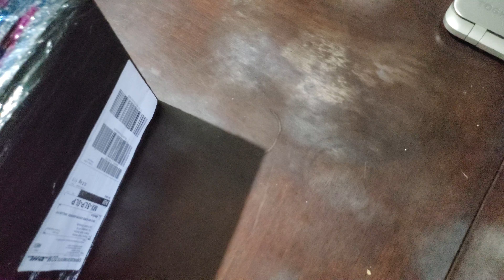Mala experiencia comprado un Switch reacondicionado | Don't buy a refurbished Nintendo Switch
El Nintendo Switch es una consola muy popular en la actualidad, pero por lo mismo ha visto poco reducido su precio de venta. Por ello algunos buscamos ofertas que nos parezcan rentables para adquirirlo. En mi caso no me pude resistir a la oferta de adquirirlo reacondicionado por $2,500. Cual ha sido mi experiencia? Te lo cuento.

The Nintendo Switch is a very popular console today, but for the same reason it has seen little reduction in its sale price. That is why some of us look for offers that seem profitable to us to acquire it. In my case, I couldn't resist the offer to buy it refurbished for $125. What has been my experience? I tell you